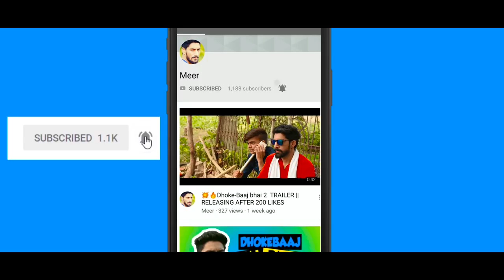Dhoke BAAJ Part 2 || Sultan Bhai and BADE || MEER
like krdo
ye video 300 likes tak pahuchani hai
300 likes krdo